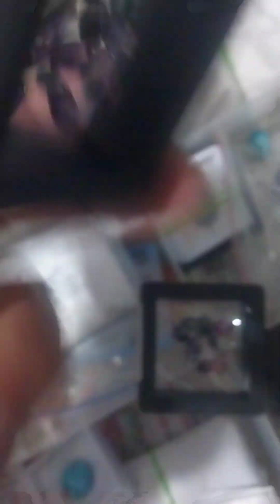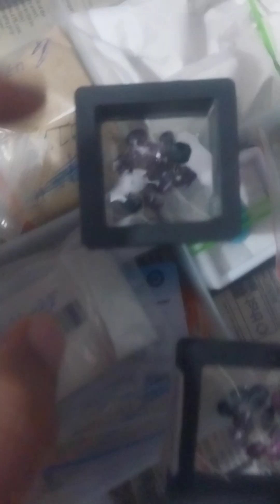Spinel Ston from Sri Lanka 🇱🇰 very Rare and Costly Gemston in world 🌎, wats aap 8146057190